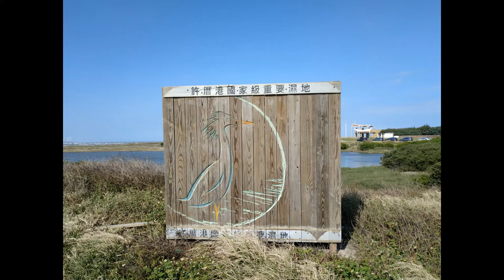逍遙騎(54集) 桃園濱海自行車道 許厝港溼地～竹圍漁港(來回共騎22公里 路線請參考說明)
許厝港濕地至竹圍漁港 經豬鼻子沙灘 竹圍沙丘 來回共騎22公里 幾乎平坦
此路大都沿海而行  今天風沙很大 逆風感覺在騎陡坡 因海砂堆積 有的路被掩沒 也是很難得的經驗 61西濱快速路下難得建有自行車道 可避雨而行 非常期待有更多的路段如此規劃
更正5：40為人行拱橋，非彩虹橋

~我的騎車紀錄~